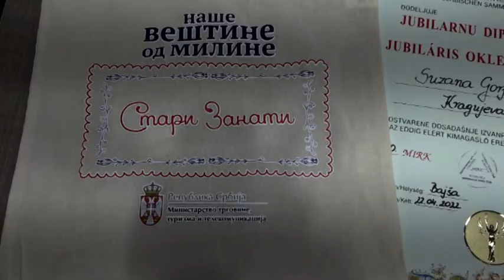"PRIČAMO SA" - Suzana Gorjanac